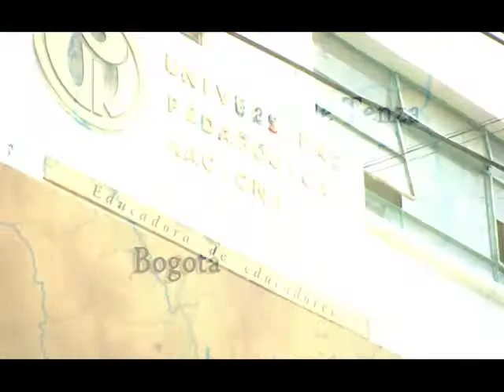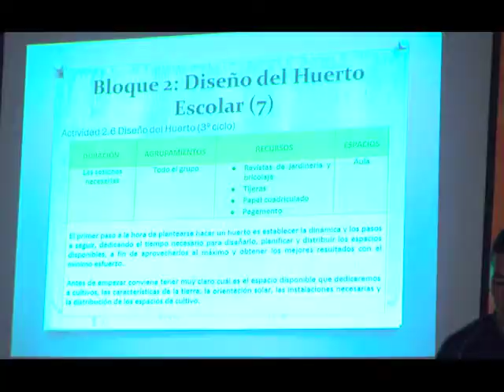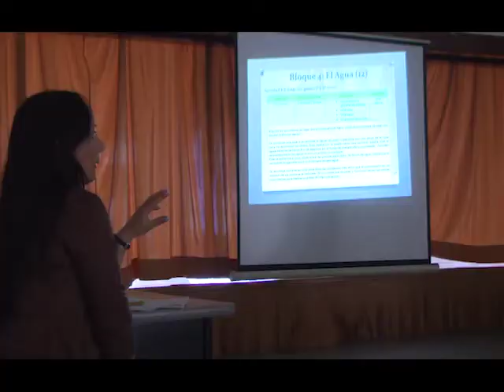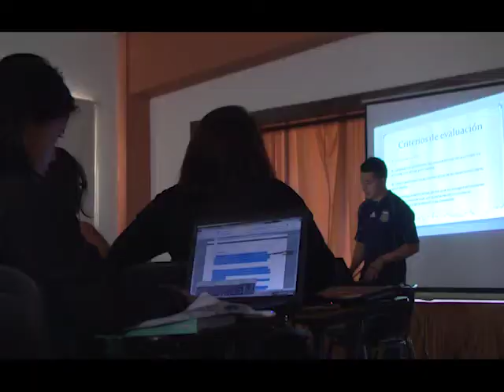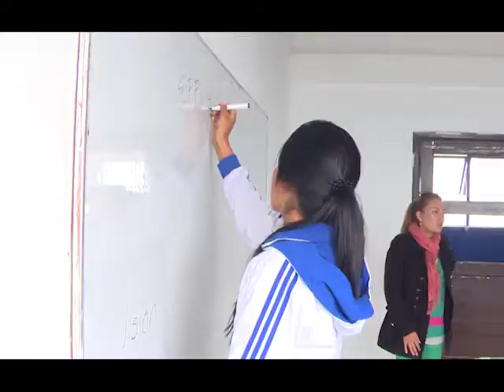Historias con Futuro Valle de Tenza: Desde lo rural para lo rural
La sede Valle de Tenza de la Universidad Pedagógica Nacional es una propuesta educativa que ha permitido repensar las estrategias pedagógicas desde la ruralidad. En ese sentido, el debate de la educación se orienta en términos contextuales, regionales, locales y comprometidos a la transformación permanente de instituciones interculturales. En esta ocasión, reflexionamos sobre el papel de la Universidad Pedagógica Nacional en la ruralidad y su experiencia en este tipo de programas académicos.​

cap 252